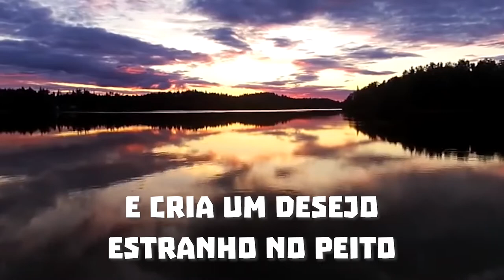Säkkijärven Polkka em Português - Viljo "Vili" Vesterinen 🕺🏻🎻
Versão em Português da música Säkkijärven Polkka por Viljo "Vili" Vesterinen.

A polca de Säkkijärvi", também chamada de "Polca careliana-finlandesa", é uma canção folclórica bem conhecida da Finlândia, muito popular entre os acordeonistas finlandeses. Foi especialmente popularizado por Viljo "Vili" Vesterinen (1907–1961). A melodia foi gravada pela primeira vez em Säkkijärvi (agora Kondratyevo no Oblast de Leningrado, Rússia), e a letra às vezes cantada com a melodia, afirmando que embora o próprio Säkkijärvi pudesse ter sido perdido (cedido à União Soviética em 1940), os finlandeses pelo menos ainda ficaram com a polca.